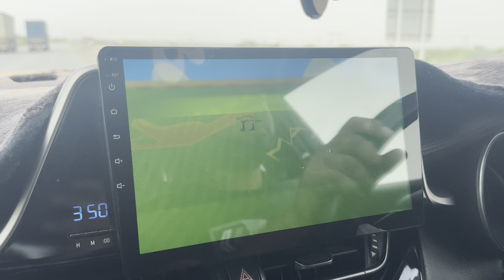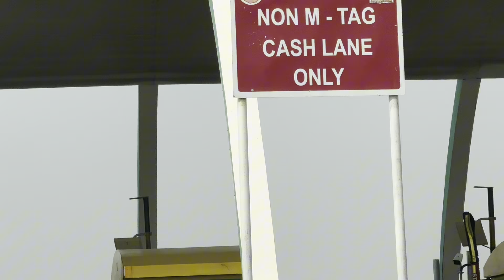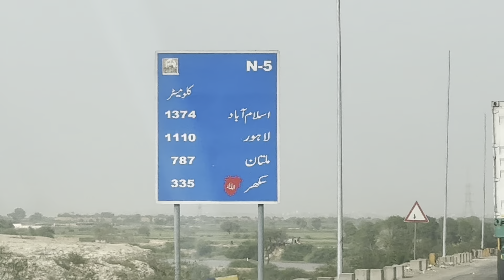Karachi to Hyderabad- KHI to HYD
Karachi to Hyderabad
Khi to hyd
Meem sisters
Travelling vlogs
Daily vlogs
Maaz safdar
Ducky bhai
Vampire yt
Sistrology
Imran khan
Halat update
Karachi update
Ary news
Sama news
Geo news
Live news